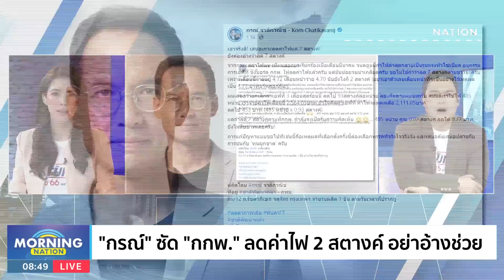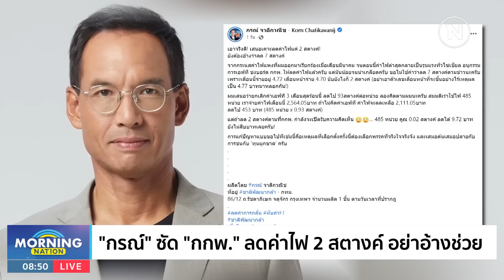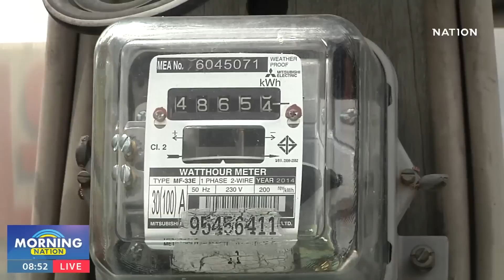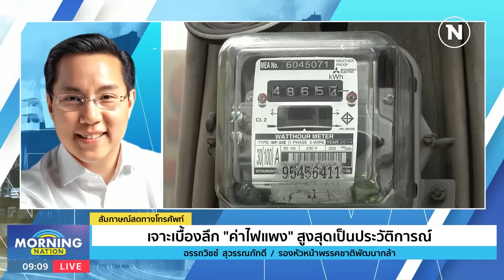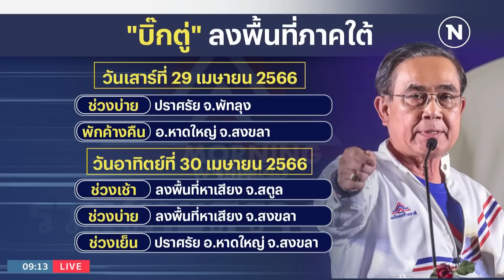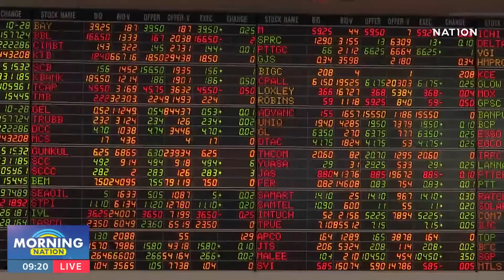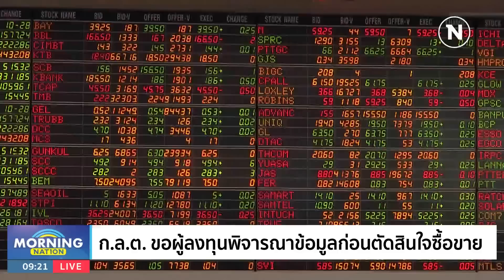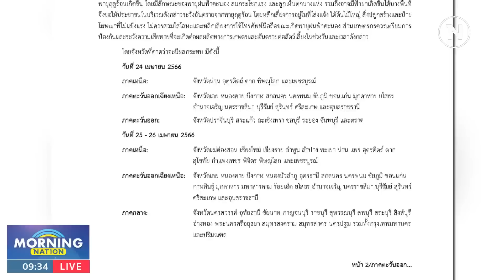มอร์นิ่งเนชั่น | 24 เม.ย. 66 | FULL | NationTV22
Line : @nationonline